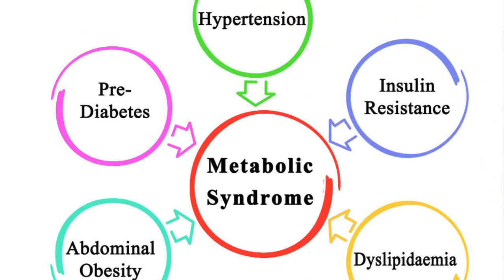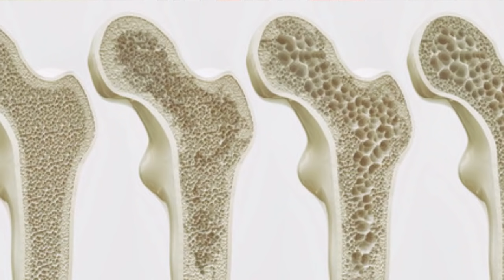ओमेगा 3 क्या है ? इसके 8 जबरदस्त फायदे | Omega 3 fatty acid benefits | omega 3 source, lakshan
*IMPORTANT LINKS:*
*1-Dr. Pranjali's Homeopathic Kits for A-to-Z Disease:*

*2-Dr. Pranjali's Appointment for Telephonic Consultation:*

*3-Whatsapp Customer Care No. (Only Message No Phone Call):*